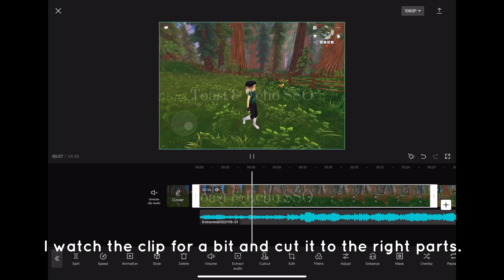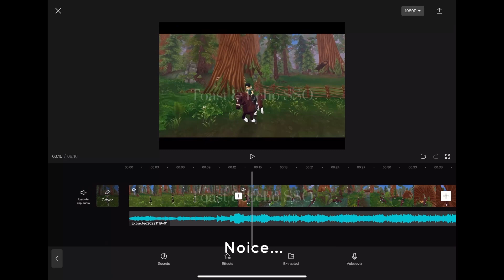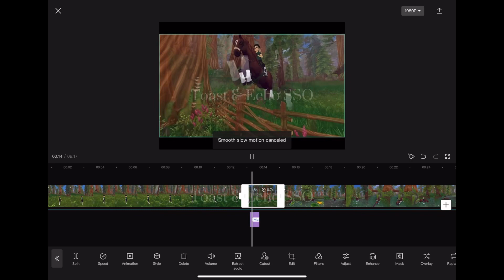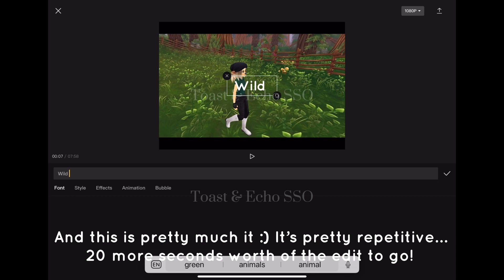🖊 SSO Edit Tutorial - How I edit || Toast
@WichapiDiamondforest123 ITS HERE